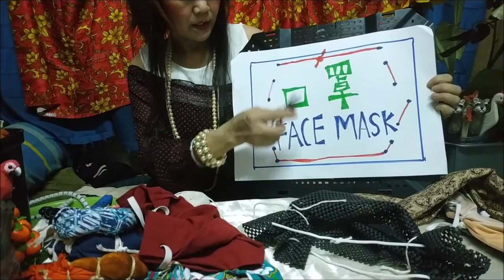（林平方）（ENG+CHI）创新发明口罩，超省钱，做头巾，很多方法，胶索带用指甲钳的好处，寒冷天气带（New Mask DIY)